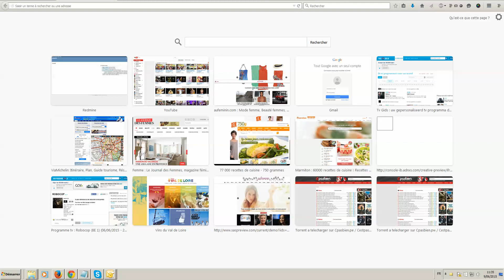Netflix_Sense8_HiMedia_MijnTVGids_SpecialTakeOver